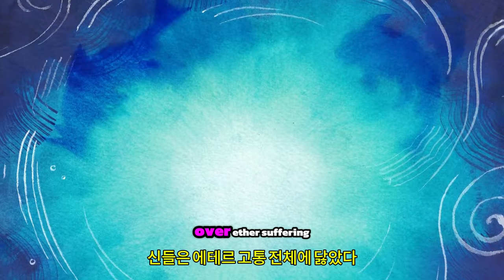라이벌 2 ( Rivals 2 ) 출시전 공식 Orcane 캐릭터 게임 플레이 공개 예고편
🕹️Game content
Rivals 2는 인기 인디 격투 게임 Rivals of Aether의 후속작입니다. 차세대 플랫폼 파이터에서 새로운 원소 파이터와 돌아온 원소 파이터로 플레이하세요.

⚡Game Developer
에테르 스튜디오